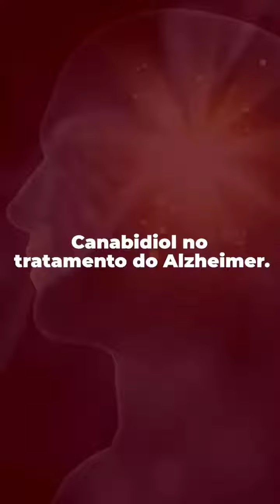Canabidiol no tratamento da doença de Alzheimer.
Você sabia que o canabidiol tem ajudado diversas pessoas no tratamento do Alzheimer? Assista a esse vídeo e saiba mais!